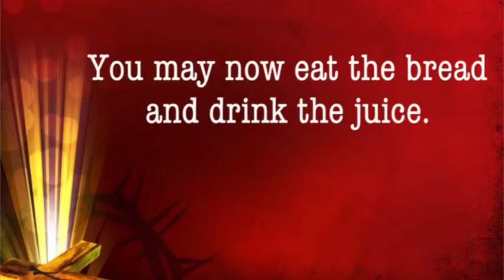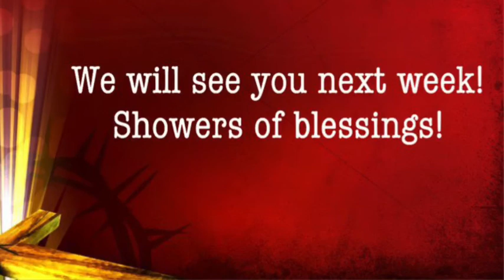May 3, 2020 Worship (English)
Communion Sunday (Revive Us Again Series)